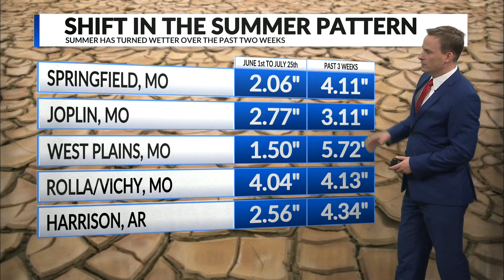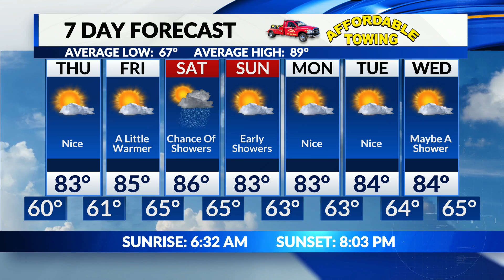Jamie's Wednesday Evening Forecast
Mild and quiet August weather through the rest of the week.